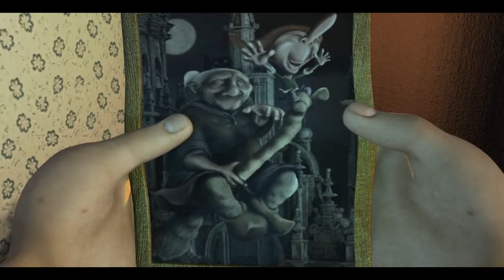Trailer Cousas de Meigas Soundtrack